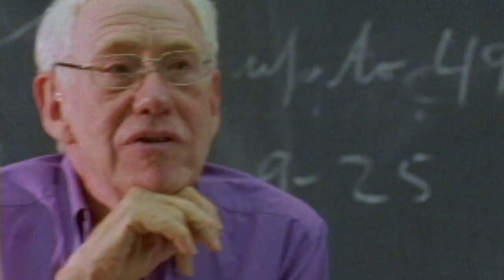Being in the World teaser: Hubert Dreyfus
Once upon a time there was a world full of meaning, focused by exemplary figures in the form of gods and heroes, saints and sinners. How did we lose them, or, might they still be around, in the form of modern day masters, in fields like sports, music, craft and cooking.
Are these masters able to inspire us and bring back a sense of wonder, possibly even of the sacred?

Join world renowned philosopher Hubert Dreyfus as he takes us on a riveting journey of ideas, tackling some of the deepest philosophical issues of our time. In this enlightening trip, Dreyfus explains what is unique
about human beings that allows us to take the risks necessary to learn skills, and how an appreciation of mastery can help us recover a meaningful world. Travel to New Orleans to meet the Queen of Creole
Cuisine; travel to Spain to meet the legendary poet and flamenco master Manuel Molina; enter the world of Hiroshi Sakaguchi a Japanese master craftsman, and meet a master athlete (TBD).

Humans acting at their best respond faster than they can think. They converse, experience "flow", "play out of their heads", and in general are responsive and receptive to the demands of their unique situation. Masters don't deliberate and reflect, but "straight away do
the appropriate thing at the appropriate time in the appropriate way." Given that spontaneous actions can reveal people at their best, why is that today people feel that, in order to act well, they must always reflect and then, like a machine, choose the most rational response?

Being in the World is a celebration of human beings, and our ability, through the mastery of physical, intellectual and creative skills, to find meaning in the world around us. In this film, Hubert Dreyfus takes us on a gripping and surprising journey around the world meeting extraordinary people, showing how we go from following rules to proficiency, to becoming masters in the form artists, craftsmen, athletes, and, ultimately, unique human beings attuned to the sacred.

The Filmmaker:
Tao Ruspoli is an award winning filmmaker, photographer, and musician. He has directed a number of documentaries, short films, and music videos. In 2008, he received the Heineken Red Star Award for "most progressive and innovative film director" for his feature narrative debut, FIX. Fix was also awarded the Best Feature Film prizes at the Vail Film Festival and the Twin
Rivers Media Festival. Tao is represented by CAA and Aperture Entertainment.